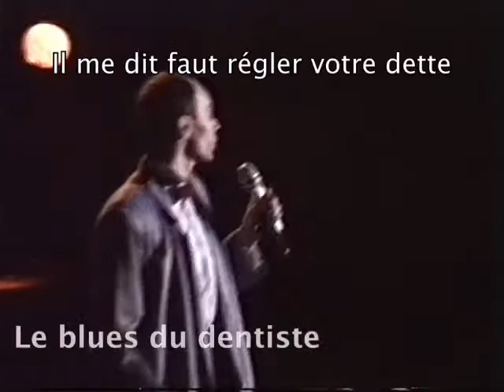Best of 96 Chris Pagès en scène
Chris Pagès metteur en scène: Un spectacle créé pour la mairie de Paris en 1996. Mise en scène, chorégraphie et interprétation Chris Pagès. Quelques extraits.